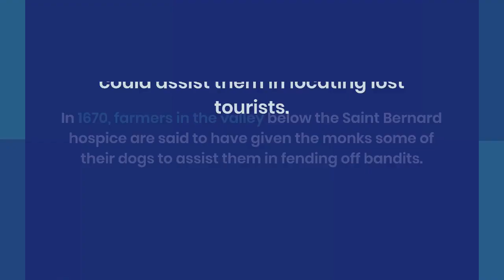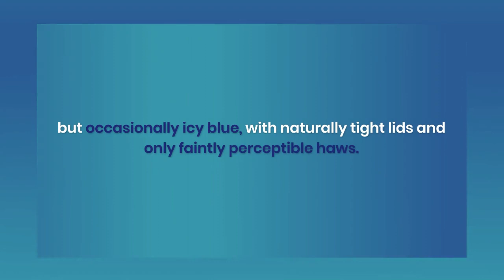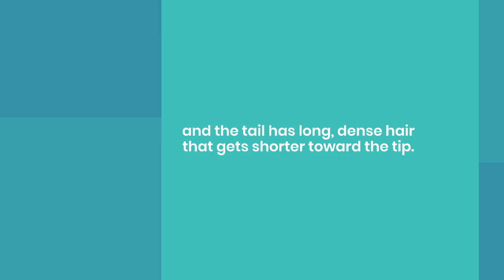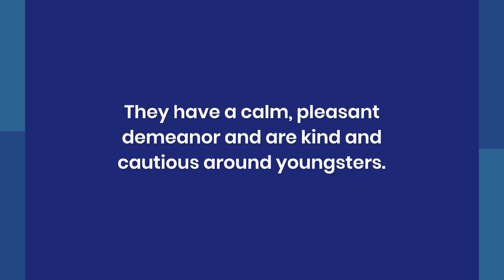3 Little-Known Facts About Saint Bernard Dog – Body Characteristics, Behaviour And Health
As shown by his massive head and towering, muscular frame, Saint Bernard Dog belongs to the Mastiff family. It’s a huge dog. The eyes should be brown, but occasionally icy blue, with naturally tight lids and only faintly perceptible haws. The coat can be smooth or rough, with the smooth being close and flat and the rough being thick, flat, and more abundant around the neck and legs.

3 Little-Known Facts About Saint Bernard Dog – Body Characteristics, Behaviour And Health

PetsWealth TV is a Tv show and initiative by Pets Wealth Blogger to get interactive with dog breeders, veterinarians, dog groomers, dog lovers, pet shop owners etc on topics relating to the canine family Join The Channel to support